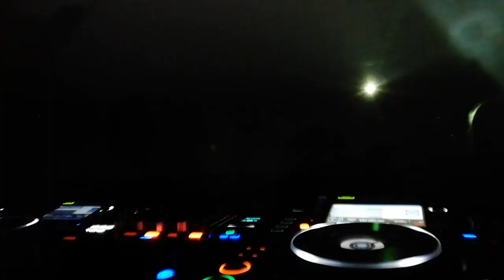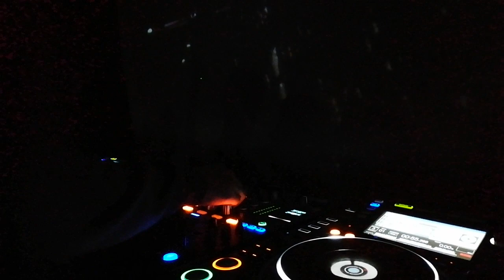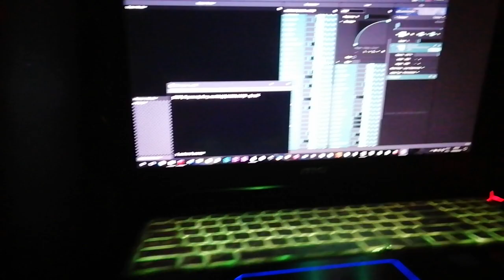⚠️ CULPRATE - METHLAB/SENTINEL/FLEXOUT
INTRINZIC @ the Black Swan - sound: SWINGIT / ELEMENT 5 - visuals: METHLAB / KATAPULSE